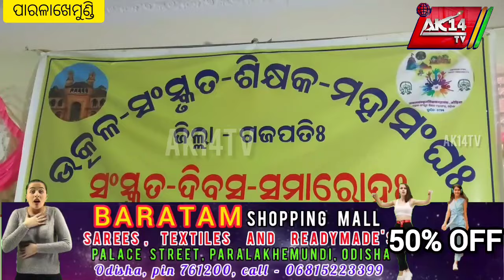ସଂସ୍କୃତ ମହା ବିଦ୍ୟାଳୟରେ ସଂସ୍କୃତ ଦିବସ ସମାରୋହ ୨୦୨୪ ଅନୁଷ୍ଠିତ।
ak14tv 1/9/2024